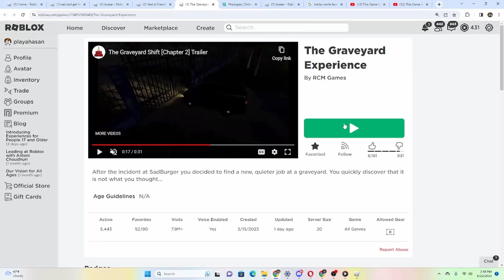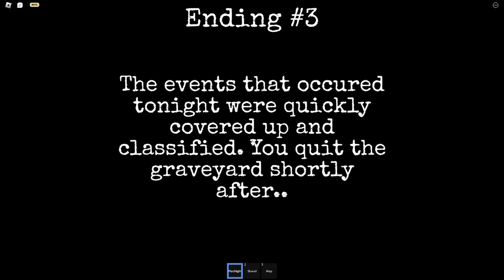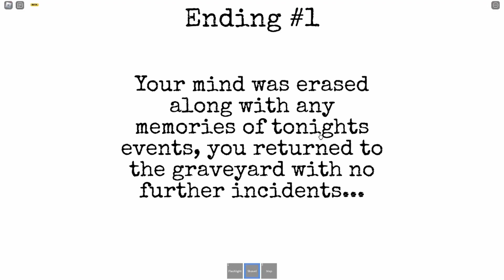Surviving The Graveyard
i play a spoooky game :D